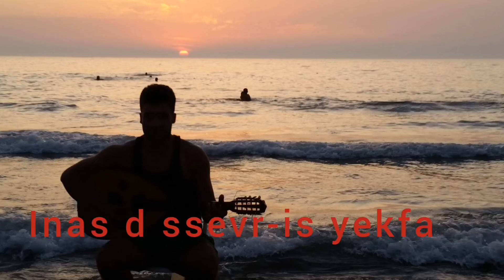douce nuit _ tavratt avec moh taoualit